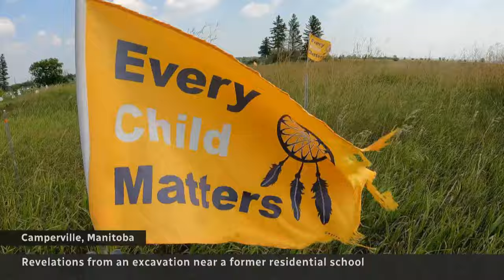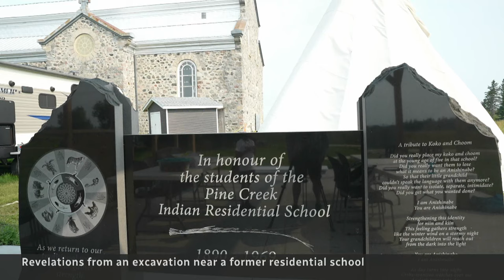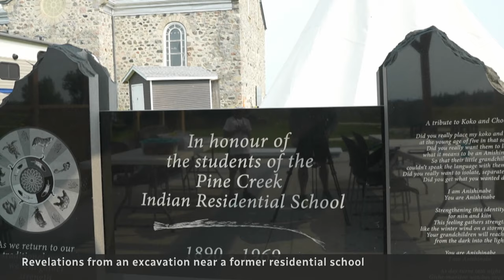Revelations from an excavation near a former residential school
Warning: This video contains distressing details | The Pine Creek First Nation in western Manitoba is one of the first in Canada to excavate a site near a former residential school. CBC’s Wawmeesh Hamilton explores how the community is paving the way for others as it faces the tough revelations that come with searching for answers.